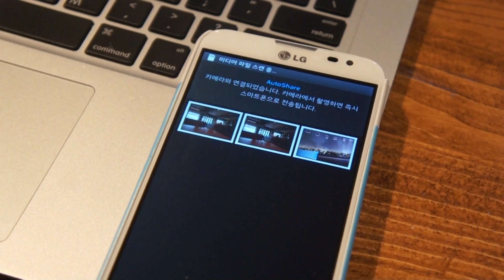Samsung Smart Camera NX300 AutoShare (삼성 스마트카메라 NX300 오토쉐어)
삼성 스마트카메라 오토쉐어 기능을 확인해 봤습니다. 반응 속도 빠르고 좋네요.^^